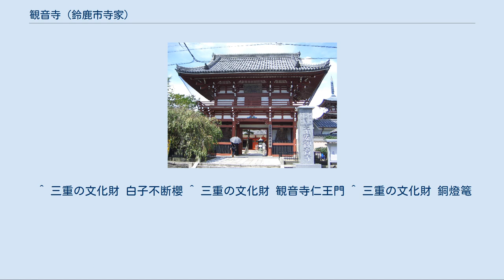観音寺 (鈴鹿市寺家)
観音寺（かんのんじ）は、三重県鈴鹿市にある、高野山真言宗の仏教寺院。
山号は　白子山（しろこざん）。
本尊は白衣観世音菩薩。
 聖武天皇の勅により、藤原不比等が建立したとされ、天平勝宝3年（751年）道證上人開山の1250年以上続く寺院で、寺伝によると、本尊の白衣観世音菩薩が、当寺の東側にある鼓ヶ浦の海中より、鼓に乗って現れたといわれ、安産、子孫長久を守り、子安観音として、現在まで人々の信仰を集めている。
 称徳、正親町、後花園各天皇の絵画や、徳川御三家の安産祈願文等を所蔵している。
 天平宝字年中（757年 - 765年）、落雷で焼失した伽藍跡に、芽生えたといわれる不断櫻が、年中葉や花を咲かせている。
国指定の天然記念物に指定されている。
 山門（仁王門）は元禄16年（1703年）建立で、昭和57年（1982年）に修理を行い、門の左右には、鎌倉様式の金剛力士像2体が安置されている。
境内中央には、寛文6年（1666年）に作られた、銅燈篭が置かれており、共に三重県指定の文化財に指定されている。
 平成10年（1998年）に三重塔が建てられ、金剛界大日如来、文殊菩薩、普賢菩薩を祀っている。
 1年中花が咲いている不思議な桜として、江戸時代から有名で、伊勢参宮名所図会にも紹介されている。
真夏以外花を見ることができるが、満開状態ではなく、梢のあちこちに花が見られるものであり、葉の一部は真冬でも枝に残っている。
花は白色、一重の五弁で、花の中央部が赤味を帯びている。
 三間一戸の楼門、入母屋造り、本瓦葺。
柱総円柱。
上層は三手先で尾柱を用い、腰組もまた三手先とし、上層中央は桟唐戸を開き、下層正面は金剛柵を設けて、金剛力士像を両脇に配する。
「仁王門諸事入用目録」によると、元禄16年（1703年）に建立されたことが記されており、元禄期楼門形式の堂々たる構えである。
 総高250cm、基礎幅110cm。
笠、火舎、中台、竿、反り花基礎5辺を、個別に鋳造し組み合わせたもので、上部宝珠周辺の火焔を除いて、完全に残っている。
竿に「冶工津之住前但馬守次男　辻三上衛門尉藤原玄種」「寛文六（1666）年丙午暦十二月吉祥日」と陰刻されている。
作者の玄種は、津市釜屋町の鋳工として、江戸時代に名声を博した辻越後、但馬のうち、但馬家の祖辻但馬守吉種の次男である。
 ^ 三重の文化財 白子不断櫻 ^ 三重の文化財 観音寺仁王門 ^ 三重の文化財 銅燈篭